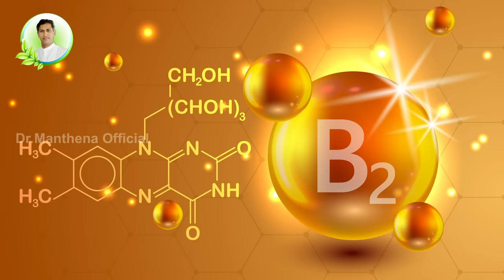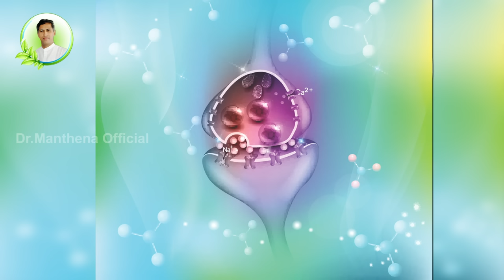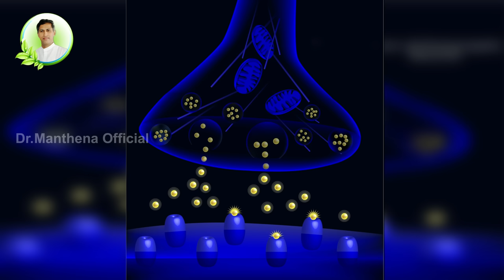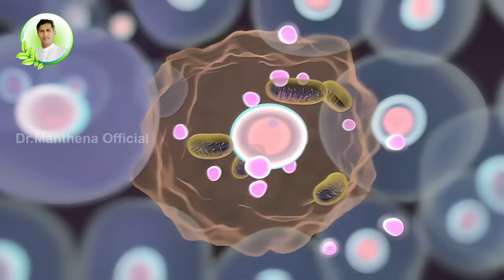Reduces Nerves Weakness | Strength | Rich in B Complex | Thati Bellam | Dr. Manthena's Health Tips